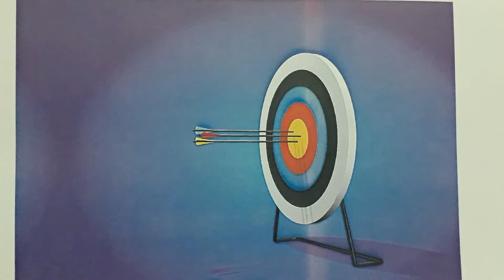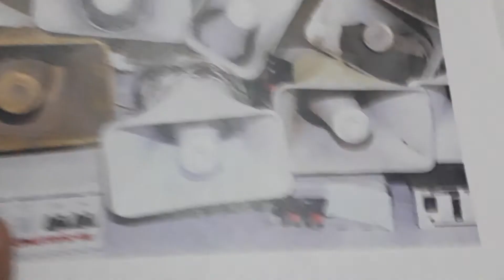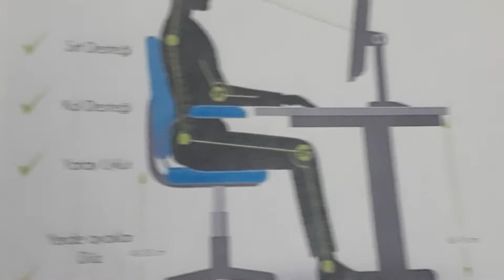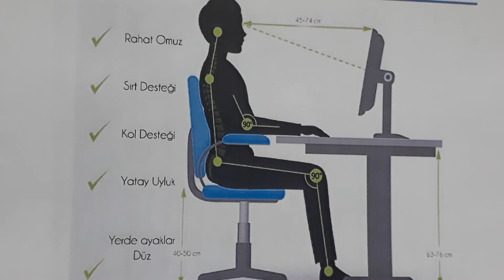ODAKLANMA SORUNU SINAV KAYGISI 1